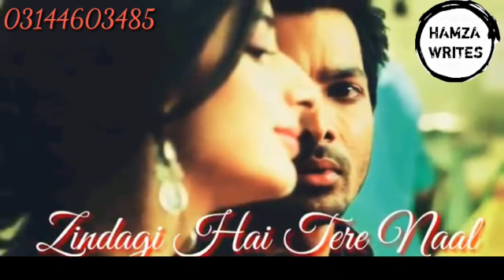Dil Tere Naam | WhatsApp Status | Hamza Writes